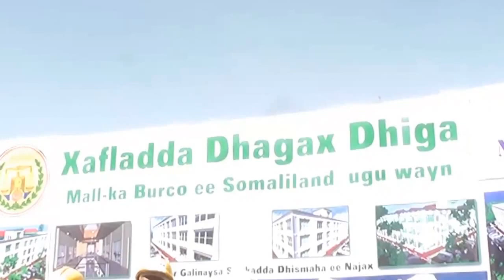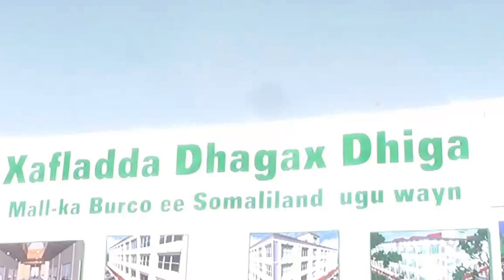Warka Suuqa Burco Laga Dhagaxdhigay By Moto